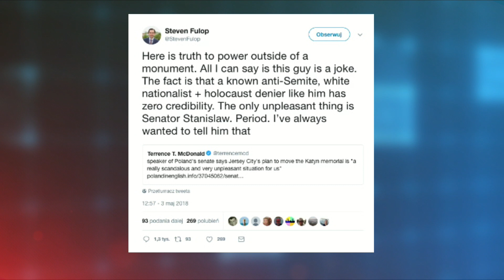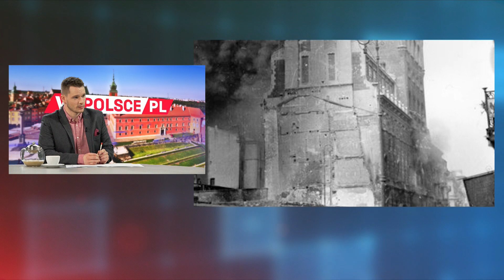Anna Maria Siarkowska: Właścicielem placu, na którym stoi pomnik nie jest pan burmistrz